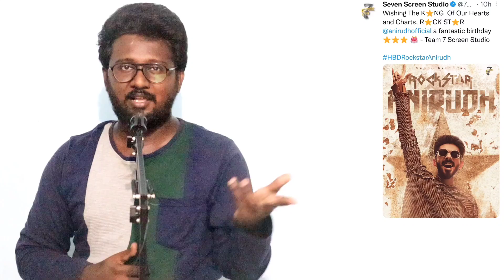Code Word Accepted 💯 - Thalapathy 67 Music Director 🔥💥 Thalapathy Vijay | Lokesh Kanagaraj | Anirudh